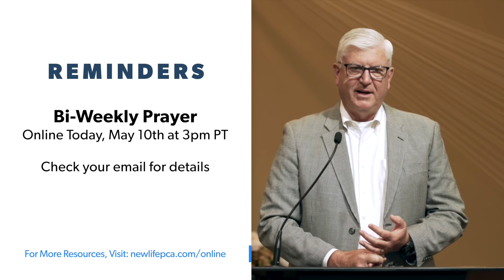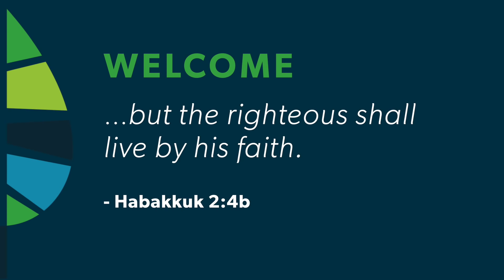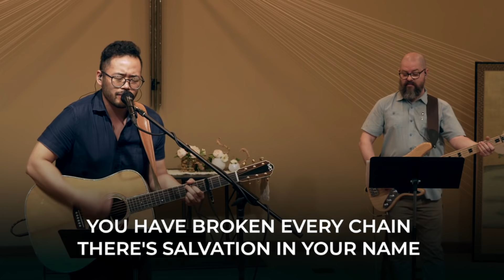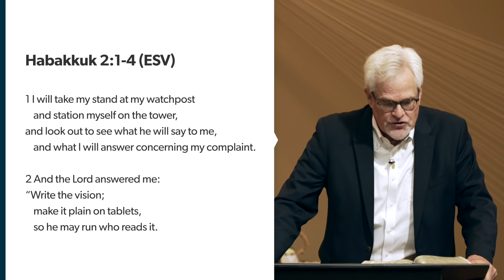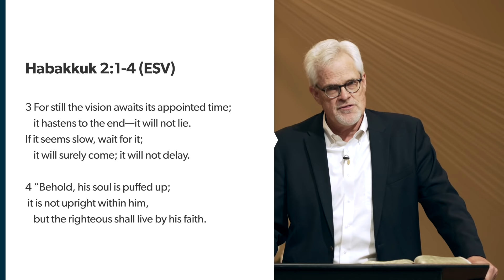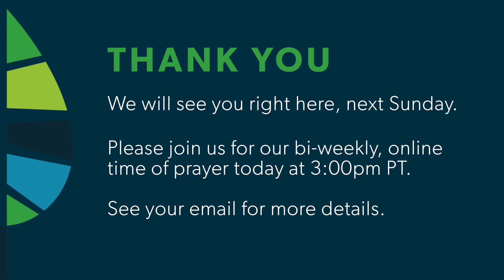"Tower of Power" Habakkuk 2:1-4 | May 10, 2020 | New Life Presbyterian Church, Escondido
We have a number of additional resources to help our members and regular attenders during this time.
To find out more about our temporary, online communities and resources,

Like most of you, the pastors and staff of our church have been paying close attention to the rapidly developing news.  Throughout the course of the last few weeks, state and local authorities have mandated that we limit our physical proximity; however, we have done our best to rapidly create a number of resources to best function as a faithful, worshipping body in the midst of unprecedented circumstances.

We've determined to take the extraordinary step of moving our Sunday worship services online for the time being.  It's important to emphasize that we are not responding out of fear; God tells us in 2 Tim 1:7 that He has given us a spirit of power, love, and self-control.  We believe this and want to live out of this.  As shepherds of our people and good neighbors in our community, in love and care for our people and our neighbors -- especially those who are more vulnerable to the effects of this pandemic, like our older members and those with chronic health issues -- we need to take the necessary steps to keep them healthy and safe.  There's still a lot we don't know, so wisdom dictates caution.  Also, we want to demonstrate a biblical respect for the governing authorities which God has ordained for our good, in this case, for the preservation of life [Romans 13:4, Exodus 20:13]. We're not at all lone rangers in doing this -- we are aware of other local churches which are planning to do the same thing -- including our sister churches, Redeemer PCA, Encinitas and Resurrection Presbyterian Church.

While we are temporarily suspending our physical gatherings, we are NOT suspending our mission to worship the God of the Gospel.  We will have a pre-recorded service that will include all the necessary elements of worship along with helpful links that will enable you to print out the full Sunday bulletin, participate in the giving of your tithes and offerings, and provide prayer requests.  The video of the pre-recorded service will be available on our website and our phone app on Sunday. .

Worshipping virtually is a new experience for most of us, so we are committed to making appropriate adjustments in the weeks ahead to optimize and enhance this new format.  With that said, we affirm biblical corporate worship and believe that nothing can or should ever replace worship where believers are gathered together, in person.  What we are offering in the coming few weeks is a temporary compromise, not an ongoing convenience.

These are unusual times for us but not at all surprising to our King.  As so many of us have experienced, God can and will use this current situation to build His church, both locally and globally, as our faith is strengthened and our witness is enlarged.  May the love, joy, peace, patience, kindness, goodness, faithfulness, gentleness, and self-control of the Spirit be the hallmark of New Life.  Join us in praying for each other, for our neighbors, and for our community.

In His grip,

Pastors Ted and Robin